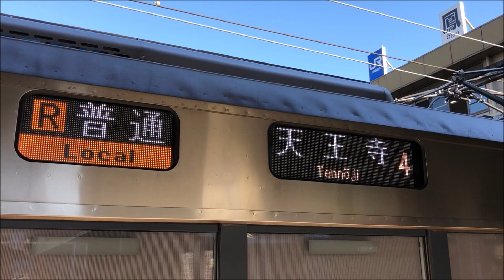リニューアル後初の普通運用！阪和線223系0番台HE401編成鳳駅発車！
阪和線・関西空港線などで使用される吹田総合車両所日根野支所所属の223系0番代HE401編成がこのたび体質改善工事が施され、撮影当日に当列車で初めて阪和線の普通運用に就いた。この映像は普通天王寺行が鳳駅3番のりばを発車する場面。発車前に手動ドア扱い用の自動アナウンスと、225系5100番代の東羽衣行を併せて収録。

当編成は、外観では種別表示、行先表示ともにフルカラーLEDに、ヘッドランプがLEDとフォグランプの4灯式となりさらにその下にテールランプも埋め込まれるなど、最新型の車両に近づいた装備へと変更された。